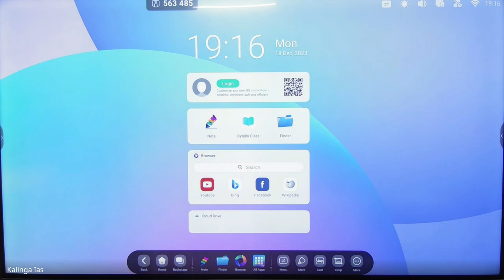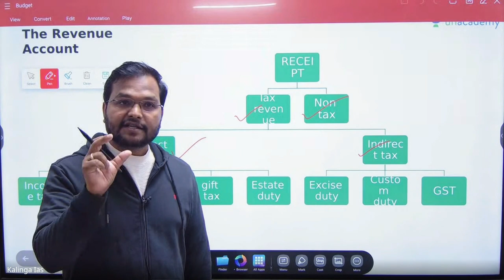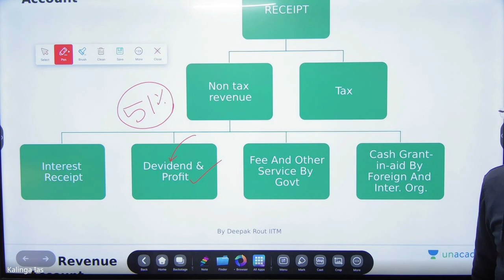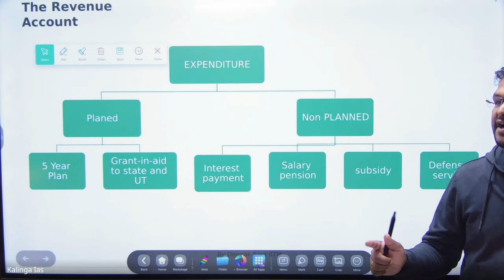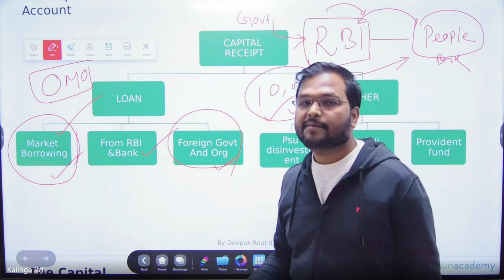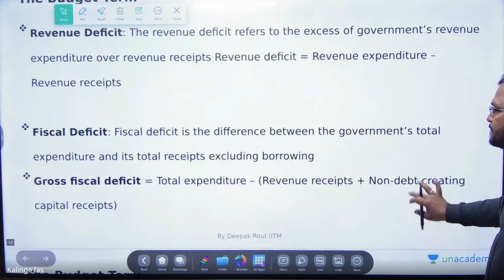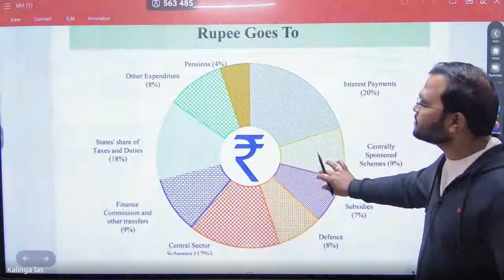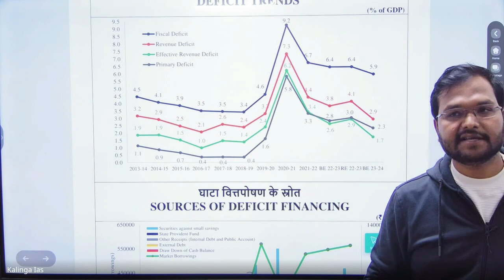ECONOMICS (lECTURE-01 ) CLASS FOR OPSC PRELIM 2024-25 FOUNDATION BATCH l MUST WATCH